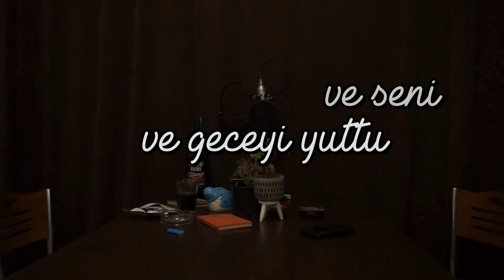ZIRVANA MUHABBET #15 - Rafine Sohbet & Cihangirde Köpekli Yaşam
İkinci yarısına sevgili dostumuz Toprak Elif Ergin'in katıldığı Zırvana Muhabbetin on beşinci temaşkesinde bakalım neler oluyor...

Bölümde bahsi geçen:

KİTAPLAR:
- Tehlikeli Oyunlar (Oğuz Atay)
- Ölü Ozanlar Derneği (Nancy H. Kleinbaum)
- Şeker Portakalı (José Mauro de Vasconcelos)
- Pasajlar (Walter Benjamin)
- Hayvanlardan Tanrılara - Sapiens (Yuval Noah Harari)
- Doğanın Keşfi (Andrea Wulf)
- Ağaçlar (Hermann Hesse)
- Tom Sawyer'ın Maceraları (Mark Twain)
- Huckleberry Finn'in Maceraları (Mark Twain)

FİLMLER:
- Ölü Ozanlar Derneği (1989, Peter Weir)